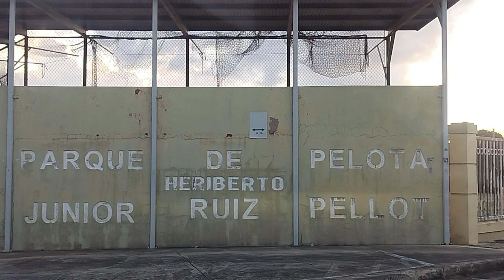Guerrero Parcelas Rafael Hernández hasta Isabela Mall.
Desde Guerrero Parcelas Hernández Isabela y Isabela Mall.Puerto Rico.